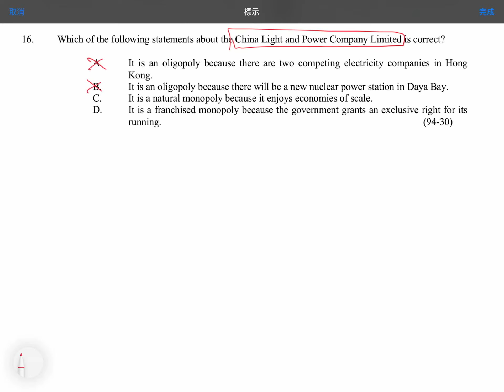Q16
MCQ: Competition and Market Structure